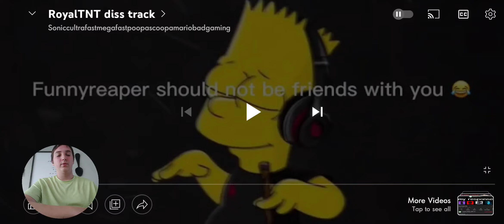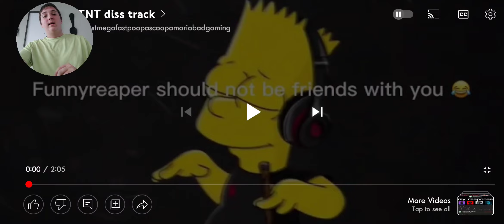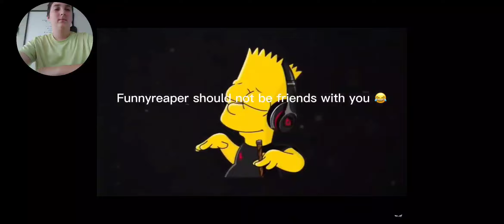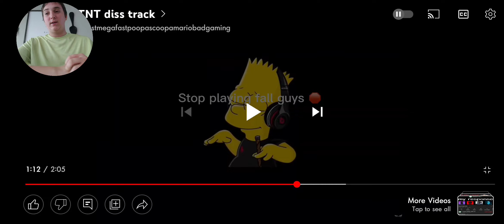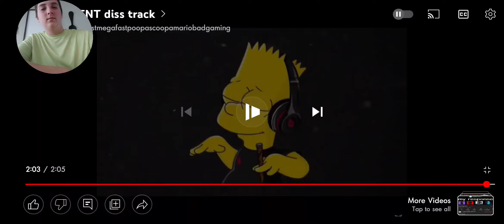Worst Diss Track Ever Made